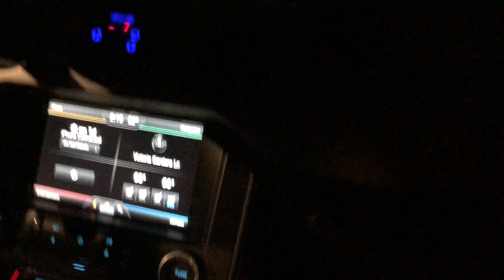1300HP Twin Turbo Mustang vs McLaren 720S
Guy wins a 1300hp twin turbo mustang and absolutely decimates super cars and bikes! Street racing on the highways of Mexico.